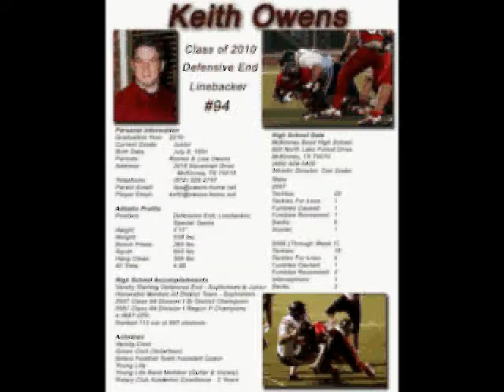Keith Owens #94 - 2008 Highlights Video